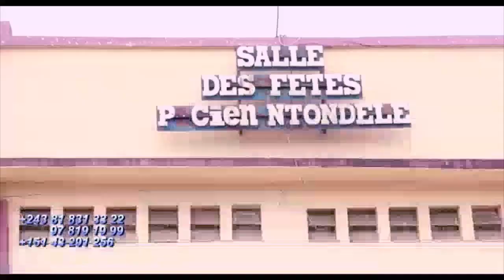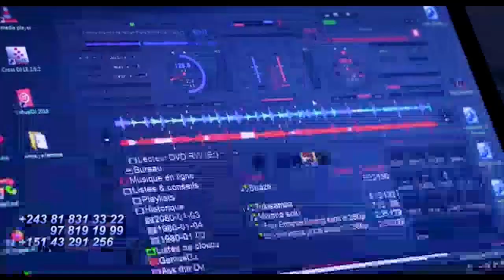Trucage KOFFI OLOMIDE Awangani Message Ya BLANA MOSAKA Contre MERVEILLE RAMBO Nani Atindaki Yé